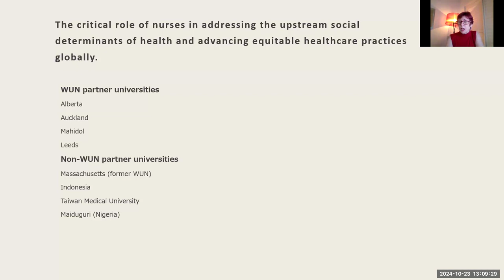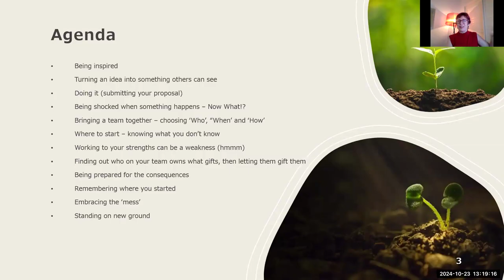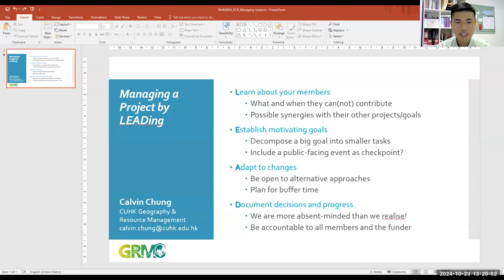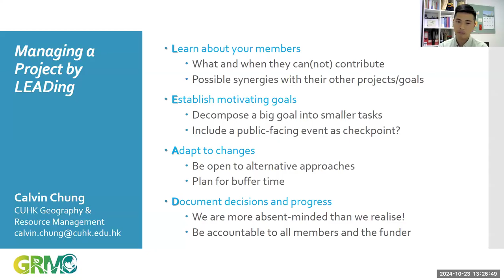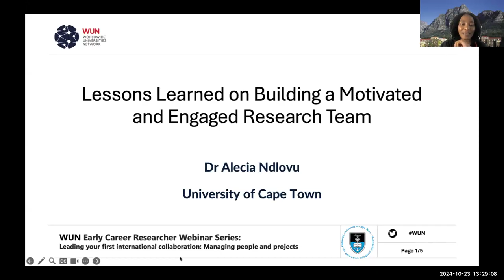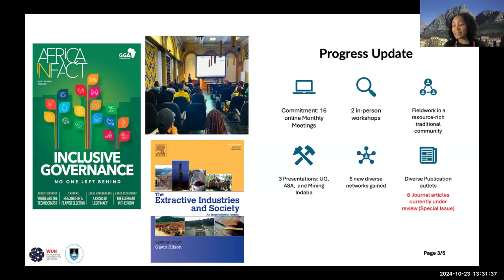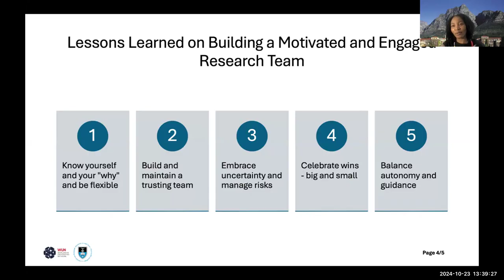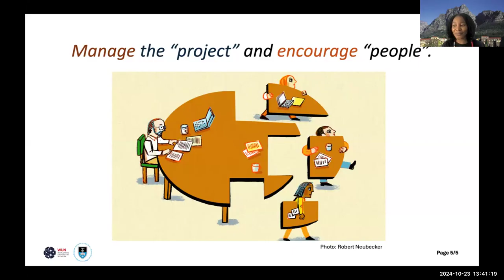WUN ECR Series: Leading your first international collaboration:Managing people and projects